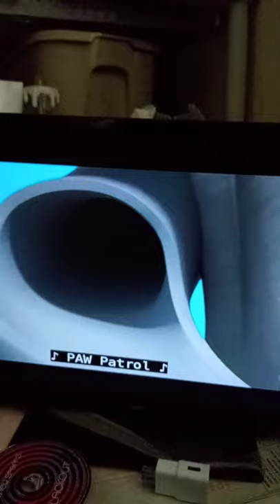Pups Save a Salmon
Brand New Paw Patrol